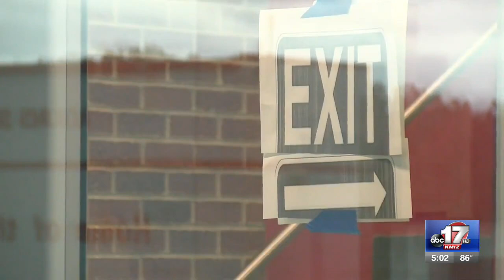Time off and start dates are main questions during JC Schools question-and-answer session